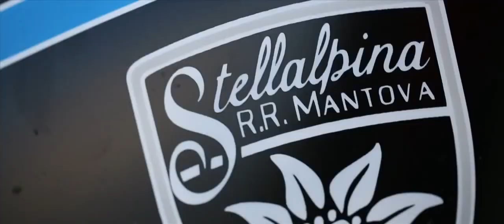Boats (Swept away) - I am not lefthanded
Ahora que ya la has visto en acción, vamos a conocer algo más sobre esta transformación de una Harley Davidson Sporster XL 1200 de 2004. Su autor, como ya hemos dicho es Roberto Rossi, el propietario del concesionario Harley Davidson de Mantova (Italia). Que cogió una de estas motos comodín y la convirtió en una moto para pasear por el campo con tranquilidad. Aprovechando el gran par motor que despliegan estos motores a bajas revoluciones el resultado tiene una pinta impresionante.

El trabajo realizado en la moto es más estético que otra cosa, porque el motor se ha mantenido bastante de serie. En el resto de la moto se han cambiado unas cuantas cosas más, como la horquilla delantera que procede de una Fat Boy o el manillar K&N con mandos Kustom Tech. Las ruedas, con radios, utilizan neumáticos Firestone Scrambler en medidas 19 pulgadas delante y 16 pulgada detrás. En el apartado de piezas fabricadas a mano encontramos el asiento monoplaza, cosido con costuras estilo diamante o los escapes.

La nota curiosa es que entre la Harley Davidson Stellalpina del vídeo y la que conocimos en mayo en algunos blogs hay unos cuantos detalles que varían, como por ejemplo el guardabarros trasero o los neumáticos que monta la moto. Quizá Roberto Rossi haya encontrado compradores para las cinco unidades de esta moto que quería hacer y cada uno haya optado por personalizar su Harley Davidson Stellalpina. Porque los 22.000 euros que cuesta cada una creo que te dan derecho a elegir alguna opción. Por último el piloto es Alessandro Vigano.